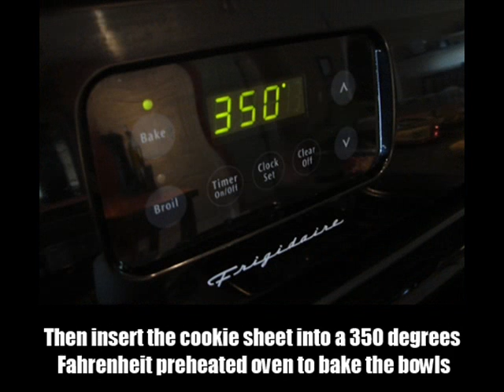Taco Salad Recipe